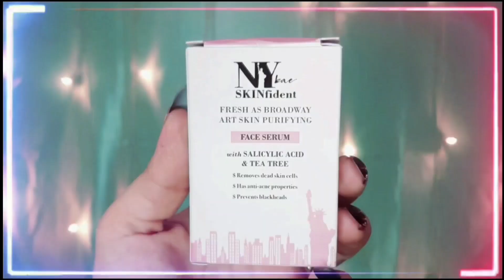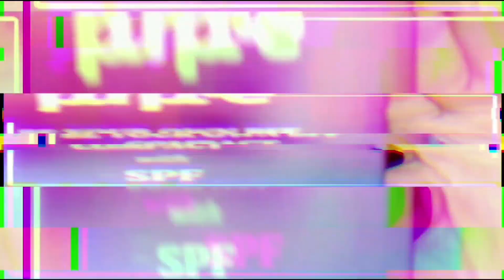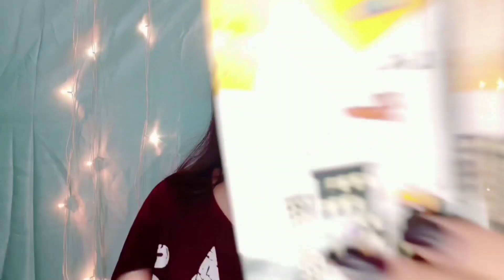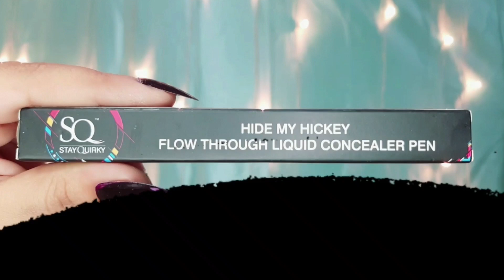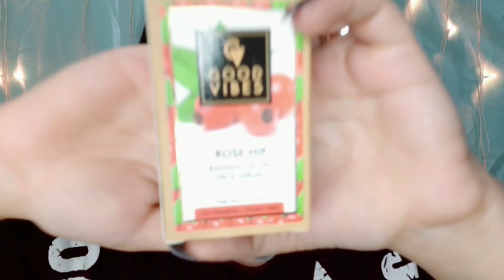My First Purplle Shopping Haul By Adhira | makeup and skincare products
Hello My Youtube Fam, hope you all are rocking and fit😊
So guys in todays video am here with my First ever Purplle Shopping Haul

Copyright:All the content of this channel is made by Channel owner Adhira (Beautilicious With Adhira Mehta) Do not copy or use any content without permission

Xoxo
Adhira💞